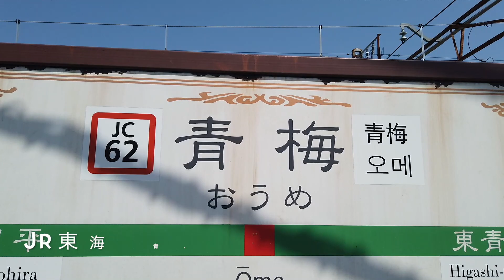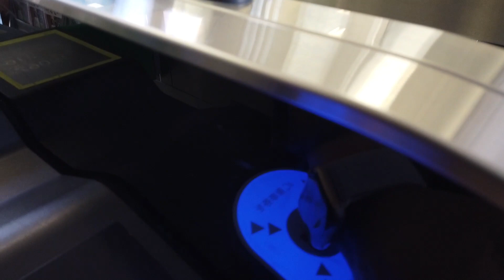【dji OSMO POCKETで撮る】青梅市梅岩寺枝垂れ桜満開、すごいことになっているよ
東京都青梅市にある梅岩寺というお寺の枝垂れ桜が見頃になったというので行ってきたよ。文字通り満開で、ものすごいことになってたよ。こういうタイミングで観られたのは幸運でしかないね。今日もOSMO POCETは手持ち、ワイヤレスモジュール経由でiPhoneでモニター、かつ両方にモバイルバッテリーで給電する方法で撮ったよ。長い時間、ちゃんと撮るにはこの方法が定着してきたよ。どんな感じで持っているかは、次回の動画でちょっと報告するよ。
バックの音楽は　菅平高原スキー場　ホテルマッキンレー  オーナー  ギタリスト　流石　康一氏の演奏によるものです。